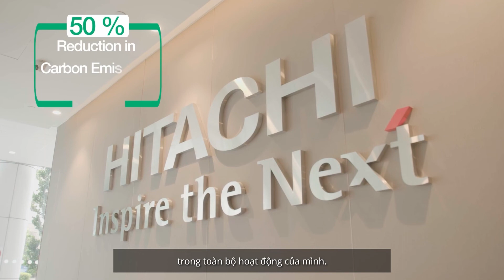Hitachi đồng hành kiến tạo Tương lai không các-bon (Part 1) - Hitachi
"Chúng ta cần những giải pháp thay thế cho những cách làm cũ đã gây ra những vấn đề mà ngày nay chúng ta phải đối mặt”

Là một trong những khu vực có nền kinh tế phát triển nhanh nhất trong thập kỷ vừa qua, sự thịnh vượng của Đông Nam Á đã phải đánh đổi bằng những tác động tới môi trường.

Tiến sĩ Gerald Hane, Trưởng phòng Chiến lược Doanh nghiệp tại Hitachi Asia Ltd., chia sẻ những hiểu biết của ông về cách Hitachi theo đuổi một tương lai bền vững và đóng góp vào các nỗ lực của khu vực trong việc tách các-bon.